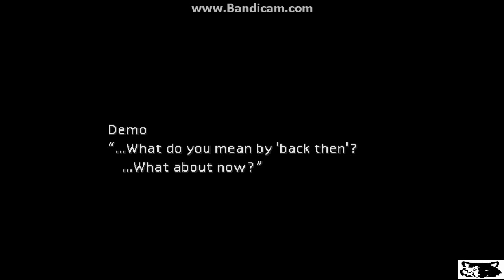Final Fantasy VII PC Part 12